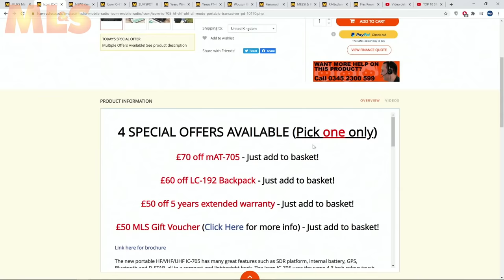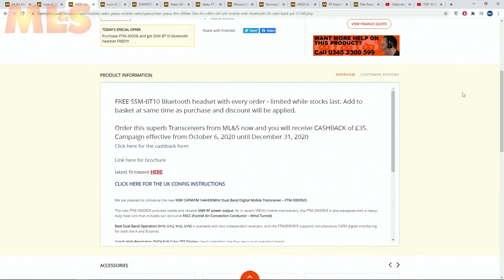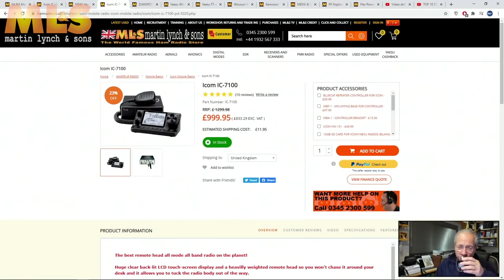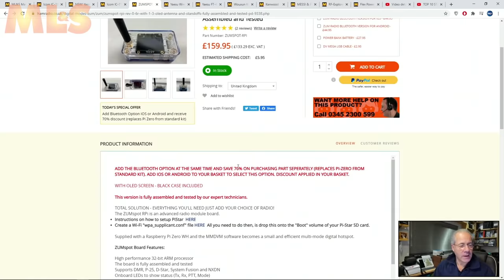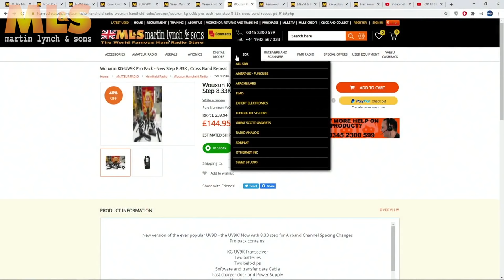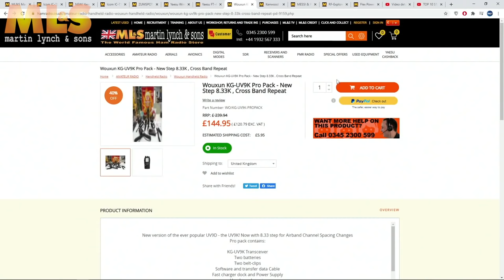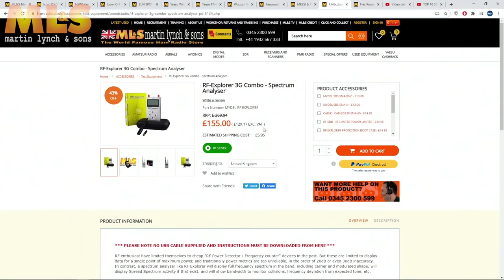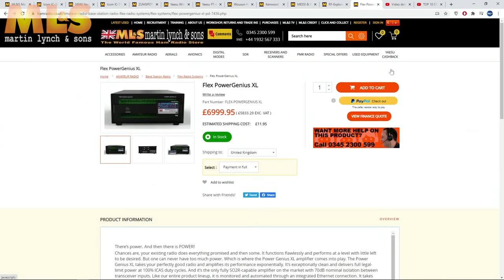Something for the New Year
In this SFTW New Year Special, Martin takes a look at ten of his favourite products from 2020.